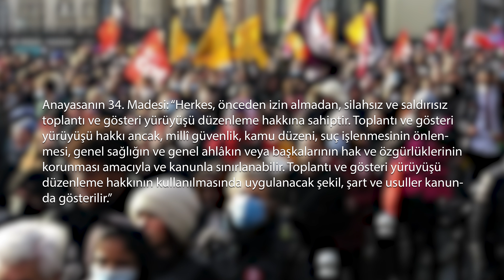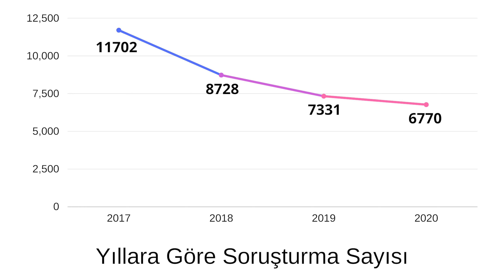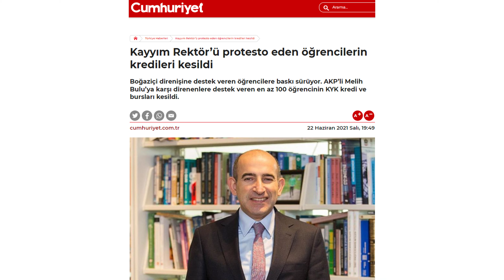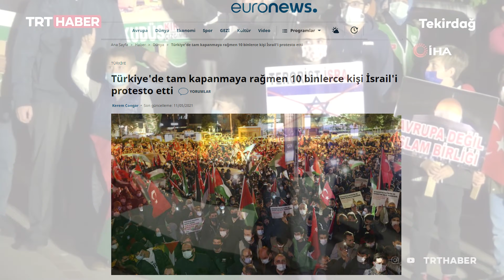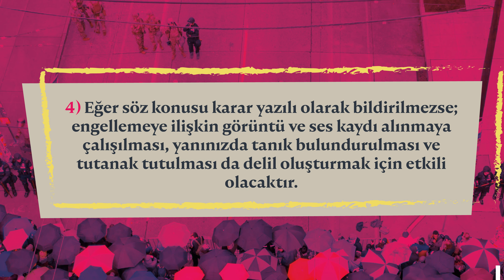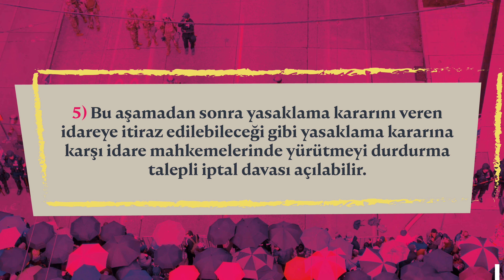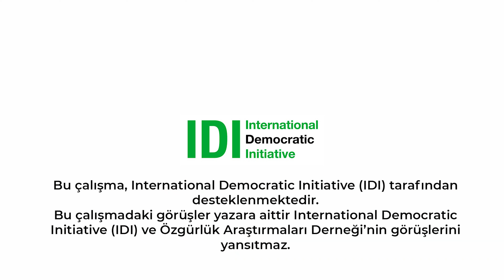Türkiye'de Katılımcı Demokrasinin Durumu: Örgütlenme ve Toplanma Hakkı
Özgürlük Araştırmaları olarak International Democratic Initiative (IDI) desteğiyle yürüttüğümüz “Türkiye'de Katılımcı Demokrasiyi Geliştirmek için Örgütlenme ve Toplanma Özgürlüğünün Güçlendirilmesi” Projesi kapsamında hazırladığımız "Türkiye'de Katılımcı Demokrasinin Durumu: Örgütlenme ve Toplanma Hakkı” başlıklı videomuz yayında!